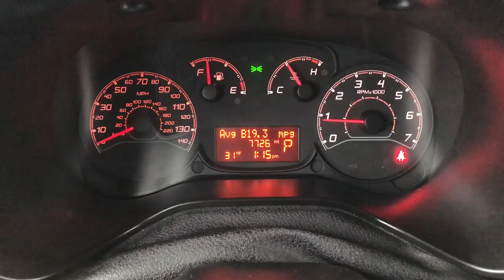2015 USED RAM PROMASTER FOR SALE FOND DU LAC $15,999 SOLD! 8T106A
STOCK: 8T106A
PRICE: $15,999
MILES: 7,706
MAKE: RAM
MODEL: PROMASTER CITY
VIN: ZFBERFAT7F6A75295

1 Owner! Clean Title History! 2.4 Liter I4 Engine, TRADESMAN, CARGO BACK AREA WITH RUBBER FLOOR, BACKUP CAM, REVERSE SENSORS, BLUETOOTH, SIRIUS/XM RADIO CAPABLITIES, RECEIVER HITCH, Tradesman Package, 9 Speed Automatic Transmission, Front Wheel Drive FWD, Four Door with Two Manual Sliding Side Doors, Non Smoker, Black Ebony Cloth Seats, Bucket Seats, Towing Package with Receiver Trailer Hitch and Trailer Wiring Tow Package, Electronic Stability Control Traction Control ESC, Continental Contiprocontact 215/55 R16 Tires, Factory Steel Rims, Reverse Sensors, Front Wheel Disc Brakes, Topper Ladder Roof Rack Luggage Rack, AM / FM Radio Tuner, Sirius/XM Satellite Radio Capabilities Sirius / XM, U Connect Hands Free Bluetooth Hands-Free Phone System Blue Tooth, Android Auto Compatible, USB Jack Portable Audio Connection, Keyless Entry System, Rear Swing Open Barn Doors, Rear Window Defroster, Adjustable Height Seatbelts, Driver and Passenger Front Air Bags, Side Curtain Air Bags SRS Safety Restraint System, Multi-Function Steering Wheel Controls, Weathertech Floormats, Air Conditioning AC, Cruise Control, Power Locks, Power Windows, Tilt/Telescope Steering Wheel, Deep Red Crystal Pearlcoat, One Owner! Clean Autocheck! Very clean inside and out! This is one of the sharpest 2015 Ram Promaster City vans we have ever had on our lot! Make your move before this like new ride is gone! 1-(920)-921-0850 . Summit Automotive Chrysler Dodge Jeep Ram in Fond du Lac, Wisconsin also Proudly Serving Oshkosh, Madison, Milwaukee, Sheboygan, Appleton, and Waupun is a family owned and operated dealership since 1959. We take great pride in our new and used car and truck center with vehicles to fit everyone's budget. We have ON THE SPOT FINANCING. BAD CREDIT OR GOOD CREDIT, we work with over 20 lenders to get you APPROVED AT THE MOST COMPETITIVE RATES. We provide AIRPORT TRANSPORTATION and NATIONWIDE DELIVERY OPTIONS. We are conveniently located on HWY 41 at EXIT 98, Hwy 151 at Military Rd. Exit

STOCK: 8T106A
PRICE: $15,999
MILES: 7,706
MAKE: RAM
MODEL: PROMASTER CITY
VIN: ZFBERFAT7F6A75295